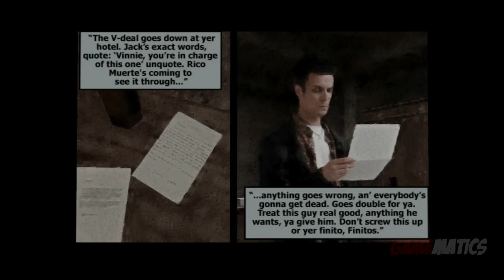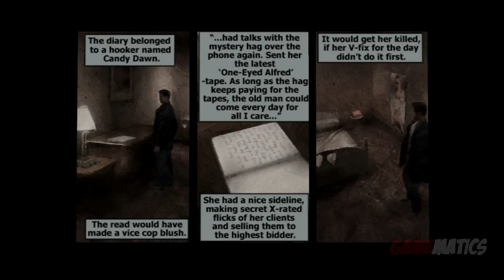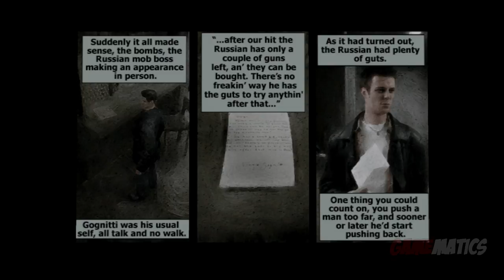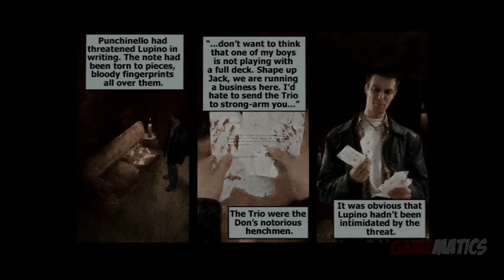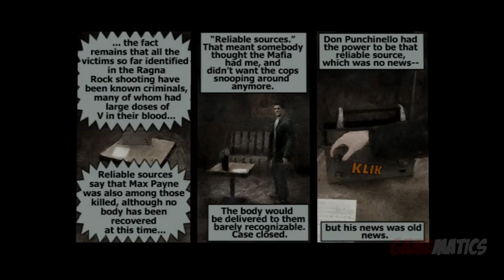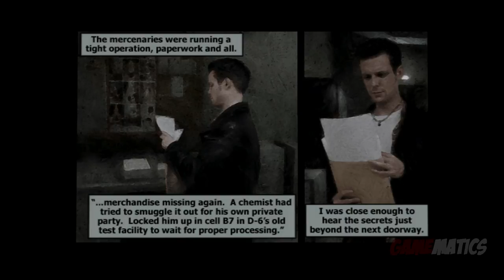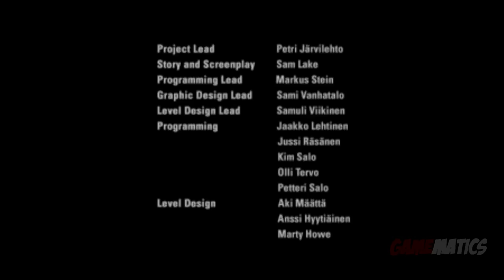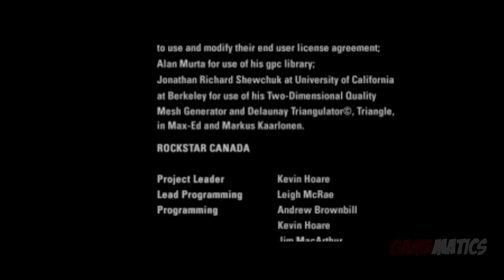Max Payne - Game Movie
Gameplay: lapman17